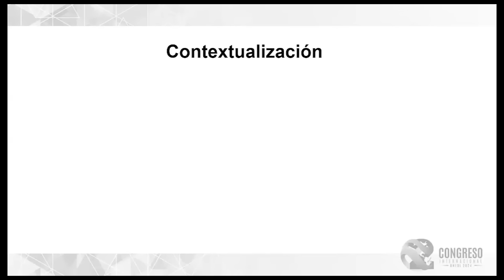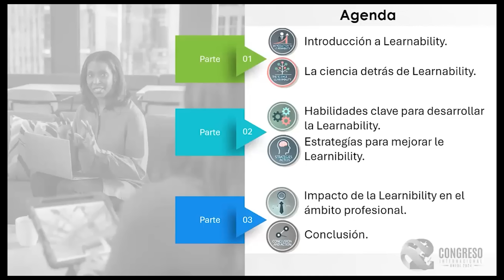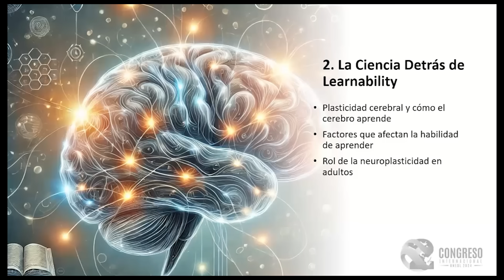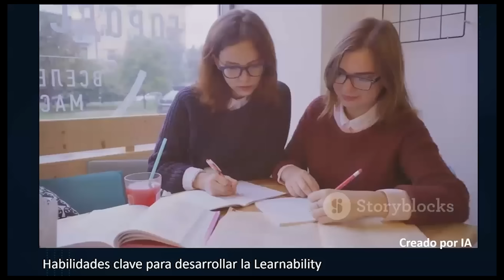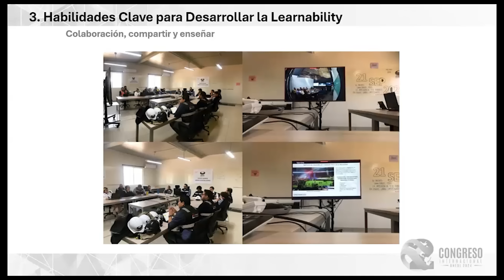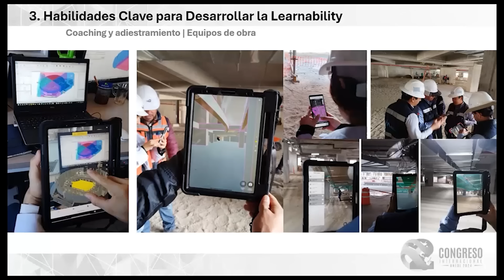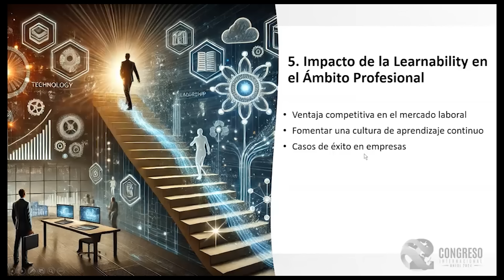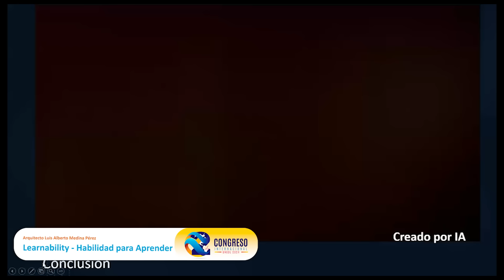Conferencia: Learnability: Habilidad para aprender Arq. Luis Alberto Medina Pérez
Conferencia: Learnability: Habilidad para aprender
Arq. Luis Alberto Medina Pérez